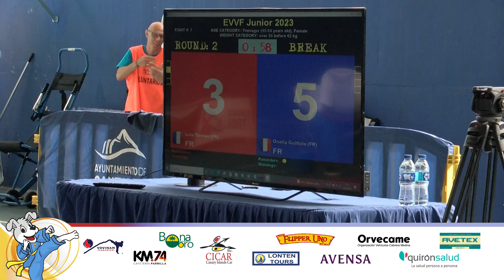VovinamJuniorChamp2023 Lola Taisant (FRA) vs. Onelia Guittois (FRA)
🥊 En ocasiones el sorteo es caprichoso y hace que dos compañeras francesas midan sus fuerzas.

👩🏻‍💻 vovinam.es